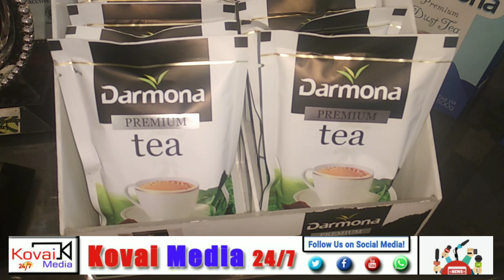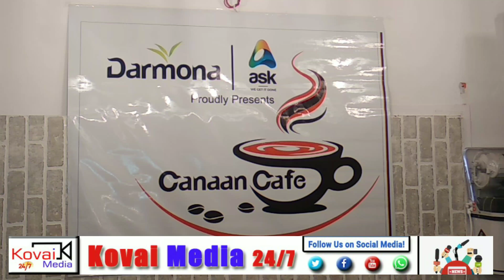நீங்கள் "டீ" குடிப்பவரா,?அப்படியென்றால் இது உங்களுக்கு தான்,,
கோவை மக்களுக்கு உண்மையான நல்ல "டீ" கிடைக்க உள்ளது. அதுவும் குறைந்த விலையில். நாம் தினந்தோறும் காலையில் எழுந்தவுடன் பி, காபி,என எதாவது ஒன்றை குடித்தால் தான் அன்றைய தினமே தொடங்குவது போல சிலருக்குத் தோன்றும். இன்னும் சிலருக்கு எப்போதெல்லாம் சுறுசுறுப்பு தேவையோ அப்போதெல்லாம் டீ குடித்துக் கொண்டே இருப்பார்கள். குறைந்தபட்சம்  நாள் ஒன்றுக்கு மூன்று முதல் ஏழு டீ வரை குடிப்பவர்களும் உண்டு. ஆனால் இத்தனை டீ குடிப்பவர்கள் என்றாவது எண்ணிப் பார்த்ததுண்டா,? நாம் குடிக்கின்ற டீ உண்மையானது தானா,? என்று ,அதேபோல் சாலையோரம் எங்கு பார்த்தாலும் ஐந்து ரூபாய்க்கு டீ என்று, நம்மை கவர்ந்து இழுக்கும் வகையில் விளம்பர பலகைகள் வைத்துக்கொண்டு டீ,காபி போன்றவற்றை நமக்கு வழங்கி வருகின்றனர். சற்று சிந்தித்துப் பாருங்கள்,, விற்க கூடிய விலைவாசிக்கு பால், சர்க்கரை, கேஸ் ,டீ தூள், இது எல்லாம் சேர்த்து ஐந்து ரூபாய்க்கு விற்றால் இலாபம் கிடைக்குமா ?இதனால் சாலையோரம் டீ,காபி விற்பவர்கள் தங்களுடைய லாபத்தை பெருக்க என்னவெல்லாம் செய்வார்கள். டீ தூளில் கலப்படம், பாலில் கலப்படம்  செய்வார்கள்.இதனால் சாலையோரம் இருக்கும் டீ கடைகளில் டீ குடிப்பவர்களுக்கு பல்வேறு உடல் உபாதைகளுக்கு உள்ளாவார்கள்.  இருந்தபோதும் நம்மால் டீ குடிக்காமல் இருக்க முடிவது இல்லை. அந்த பழக்கம் ஒரு போதை போன்று நம்மை சிறுவயதில் இருந்தே தொடர்ந்து கொண்டுள்ளது. இதற்கெல்லாம் என்ன மாற்று வழி என யோசித்த கோவையை சேர்ந்த "கெனான் கபே" என்ற நிறுவனத்தை நடத்தி வரும் ராஜேஷ் கீர்த்தி,அந்தோணி குமார், பிரவீன் ஆகியோர் கலப்படமில்லாத டீயை கோவை மக்களுக்கு கொடுத்திட ASK மற்றும் "தர்மோனா" டீ எஸ்டேட் நிறுவனத்துடன் இணைந்து கோவையில் பல்வேறு இடங்களில் தங்களுடைய கிளைகளை நிறுவி குறைந்த விலையில் பொதுமக்களுக்கு கலப்படமில்லாத டீ மற்றும் டீ தூள் சார்ந்த பொருட்களை விற்பனை செய்ய உள்ளதாக தெரிவித்தனர். பதிமூன்று முறை தொடர்ச்சியாக இந்திய தங்கத் தேயிலை விருதுபெற்ற நீலகிரி மாவட்டம் கோத்தகிரி பகுதியில் உள்ள தேயிலை தொழிற்சாலையில் இருந்து தரமான தேயிலைகளால், தயாரிக்கப்பட்ட முதல் தரமான ப்ரீமியம் டீ தூளை பொதுமக்களுக்கு குறைந்த விலையில், நிறைவான சுவையில் கொடுக்க வேண்டும் என்பதே எங்களுடைய லட்சியம் என்று கூறுகின்றனர் இந்த இளம் தொழில் முனைவோர்கள். பொதுமக்களின் உடல்நலத்திற்கு கேடு விளைவிக்காத பொருட்களை தேடிச்சென்று கொண்டு வந்து கொடுக்கும் இதுபோன்ற தொழில்முனைவோர்களை ஊக்குவிக்க கோவை மக்கள் என்றும் துணை நிற்பார்கள்.  இவர்களுடைய பணி வளர வேண்டும் என்று நாமும் வாழ்த்துவோமாக நன்றி நண்பர்களே,,